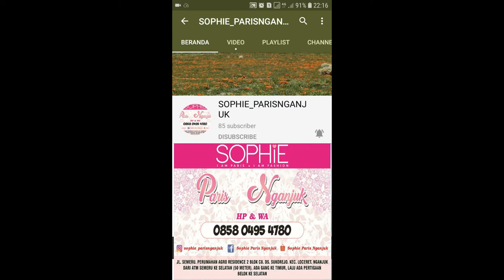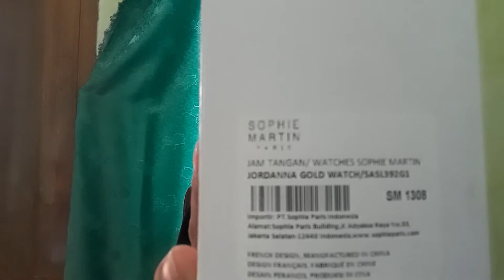JORDANNA WATCH SOPHIE PARIS